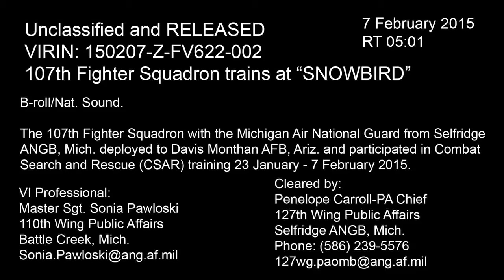A-10 in Action With Awesome Sound - Fairchild Republic A-10 Thunderbolt II During Training